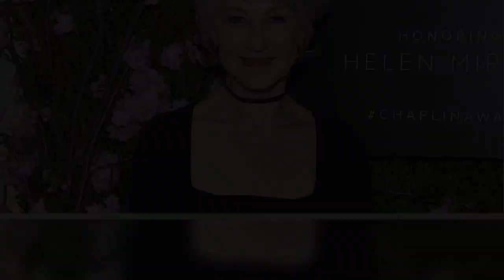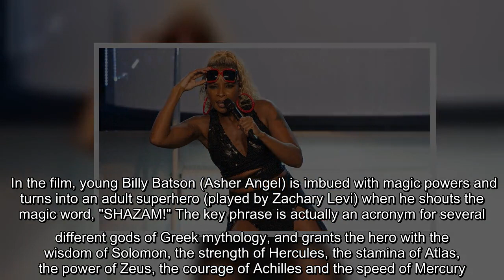The Oscar-winning actress has been tapped to star as the big bad villain in the superhero sequel.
Helen Mirren is set to show her evil side. The Oscar-winning actress will soon be joining the DC Extended Universe in the upcoming Shazam! sequel.  Mirren has been cast to play the villainous Hespera in forthcoming Shazam! Fury of the Gods, ET has learned. "I am privileged to join the team of incredible artists who join together to create the wonder world of Shazam!" the 75-year-old actress told ET exclusively. "And it was my step son's favorite as a kid. We have family photos of him dressed as Shazam from 42 years ago!" Mirren's character is a bit of a mystery for fans, as Hespera, the daughter of the god Atlas, does not appear in the comics. She is reportedly having an antagonistic relationship with the film's eponymous hero.  In the film, young Billy Batson (Asher Angel) is imbued with magic powers and turns into an adult superhero (played by Zachary Levi) when he shouts the magic word, "SHAZAM!" The key phrase is actually an acronym for several different gods of Greek mythology, a ...